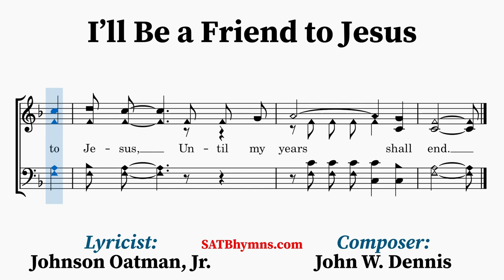I’ll Be a Friend to Jesus | Johnson Oatman, Jr., John W. Dennis | A Cappella/SATB Hymn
Lyricist: Johnson Oatman, Jr.
Composer: John W. Dennis

The text was written by Johnson Oatman Jr. (1856–1922) while the music was composed by John W. Dennis (1866–1947). Dennis regularly taught singing schools, and in 1922, Dennis contacted Oatman and asked him for some poems that his students could set to music. Among the poems that Oatman sent was “I’ll Be A Friend To Jesus.” When Dennis saw it, he decided to provide a melody for it himself. After working on it for two years, it was first published it in 1924.
~Lyrics~
1. They tried my Lord and Master,
With no one to defend;
Within the halls of Pilate
He stood without a friend.

[CHORUS]
I’ll be a friend to Jesus,
My life for Him I’ll spend;
Until my years shall end.

2. The world may turn against Him,
I’ll love Him to the end,
And while on earth I’m living,
My Lord shall have a friend.

[CHORUS]

3. I’ll do what He may bid me;
I’ll go where He may send;
I’ll try each flying moment
To prove that I’m His friend.

[CHORUS]

4. To all who need a Savior,
My Friend I recommend,
Because He bro’t salvation,
Is why I am His friend.